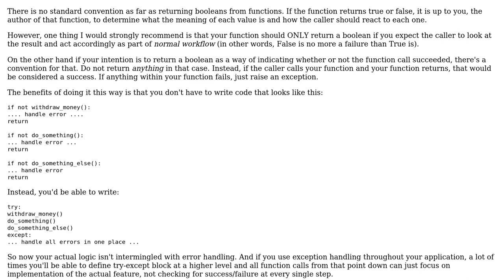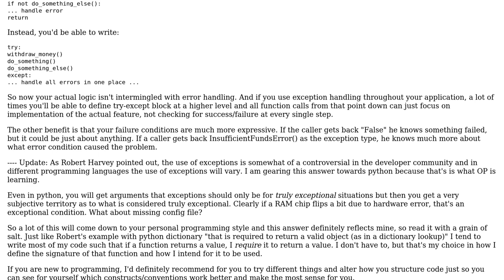Software Engineering: return Trivial booleans?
With thanks & praise to God, and with thanks to the many people who have made this project possible! | Content (except music & images) licensed under CC BY-SA | Music | Images & others | With thanks to user Vader user Martijn Pieters user DXM and the Stack Exchange Network Trademarks are property of their respective owners. You are responsible for your own actions.